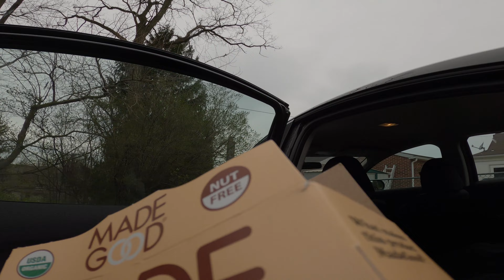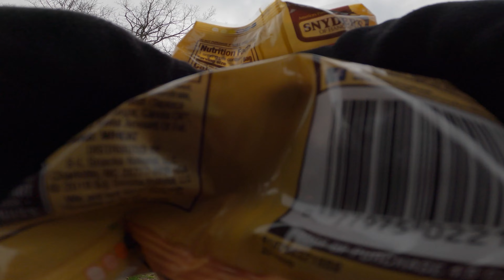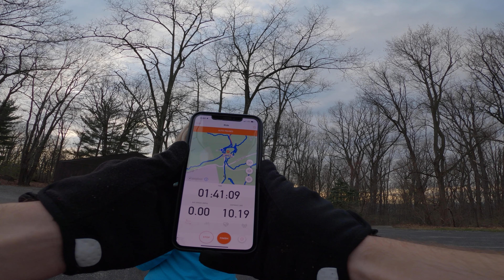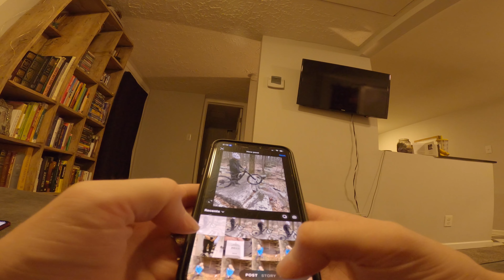Day in the Life of a Mountain Bike Couple - POV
Welcome to a day in the life of a mountain bike couple! We literally wore a GoPro for the entire day to show you what we do on a regular day as a married couple who have a passion for mountain biking! We show you what we eat, how we get ready for the day, some clips of us shredding and so much more! This is hands down the most unique video we have ever made, so you will definitely want to stick around until the end so you won't miss a second of the fun! It really means so much to us.